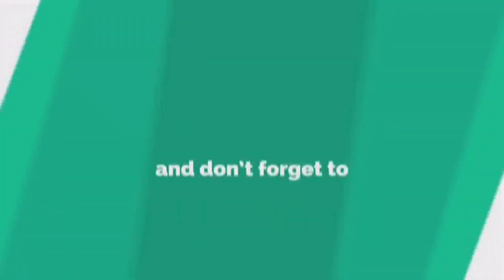@mni0845| Kajian Ahad Subuh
Kajian Ahad Subuh di Masjid Nurul Ikhwan, Ahad 9 Juli 2023, bersama Ustadz Suwandi, S.Pd.I, M.Pd ( Runner-up AKSI Indosiar 2019 )